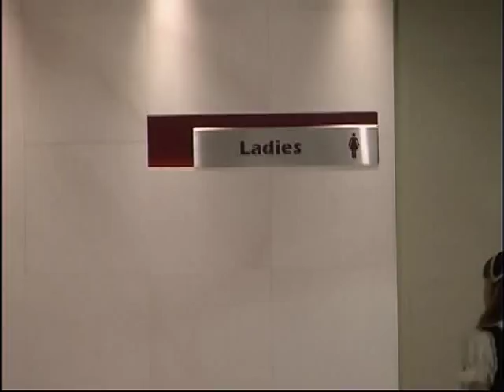Excerpt from the film PEEP "TV" SHOW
An alienated eighteen-year-old seeking solace in the gothic Lolita look, a social recluse who has not left his apartment in months, a beleaguered salaryman who lives to sleep, and a convenience store clerk who alternates between glancing disinterestedly at the store's security monitors and flicking through anti-war leaflets, are but a few of the disconnected loners brought together by a mysterious figure named Hasegawa. His Peep "TV" Show website, a conceptual experiment which capitalizes on the public's innate voyeurism and craving for the "real". Shibuya, the vibrant and media saturated epicenter of Tokyo youth culture, is Ground Zero for this urbanized world of displaced young people, for whom fashion statements define not only their identity, but also how they relate to the world. Peep "TV" Show is the sophisticated feature from guerrilla filmmaker and "media activist" Yutaka Tsuchiya, which provocatively examines the ramifications of the 9/11 attack on the World Trade Center for those who experienced it via television sets on the other side of the world. Tsuchiya's story unfolds in a collage of digital video footage supported by scenes mediated through TV screens, surveillance cameras, and internet webcams, thereby presenting a self-reflexive look at how, with the accessibility of modern media technologies, it is now possible for everyone to reclaim their own identity within it by creating, distributing, and consuming whatever form of reality they desire. Yutaka Tsuchiya's take on this Victorian-goth underworld is eye-popping and just a bit scary, one of the most original looks at the new world order, wherein everyone is surreptitiously looking at everyone else.

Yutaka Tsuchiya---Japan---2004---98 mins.